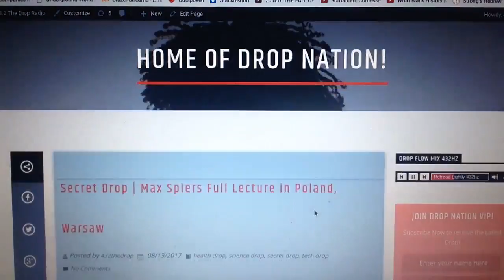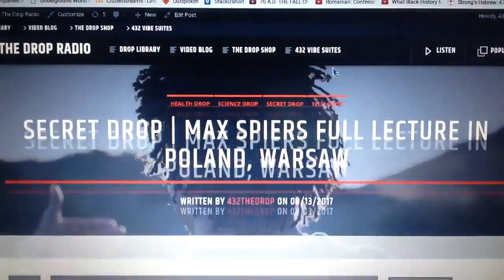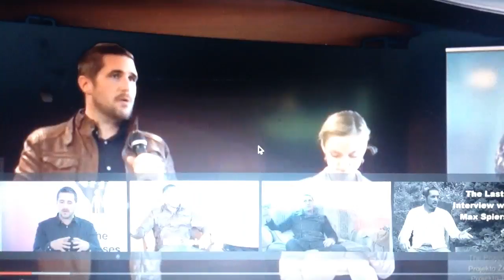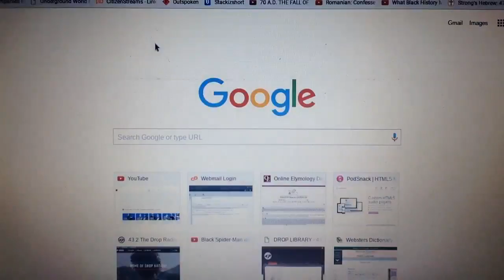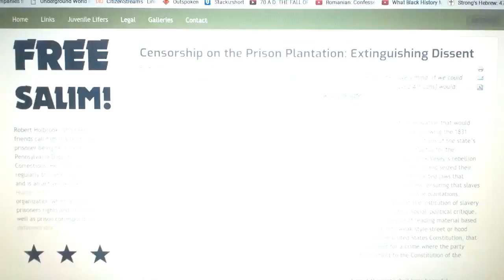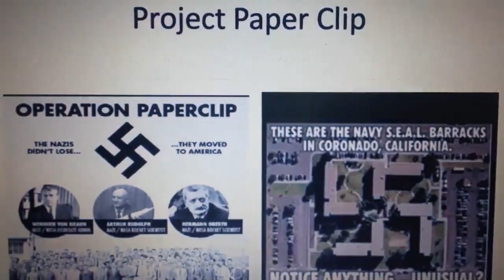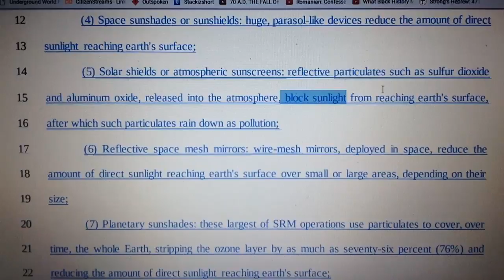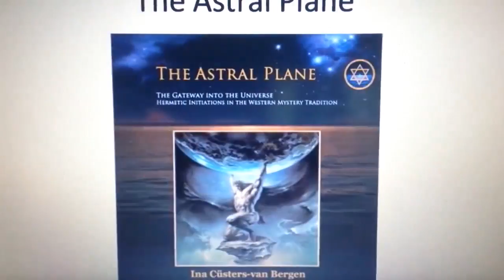kingdrop 2017 | Thoth's Electro-Shock Trauma Splits Mind, Synthetic Duality | Chemtrails Dim Ether